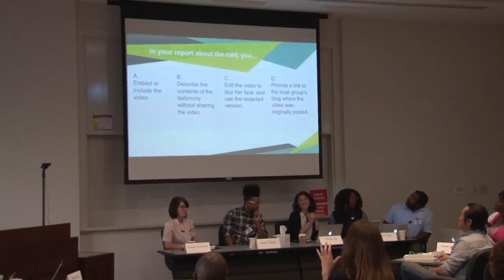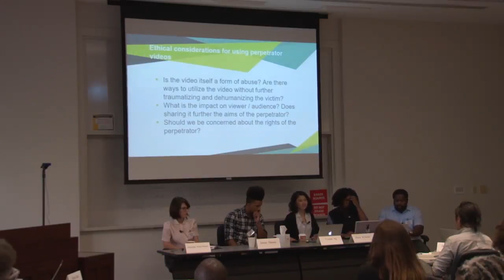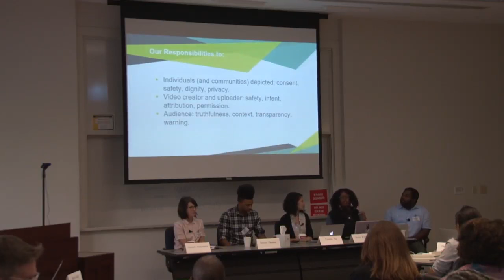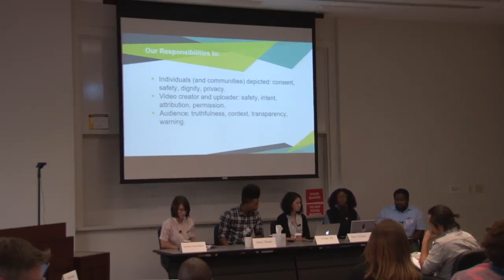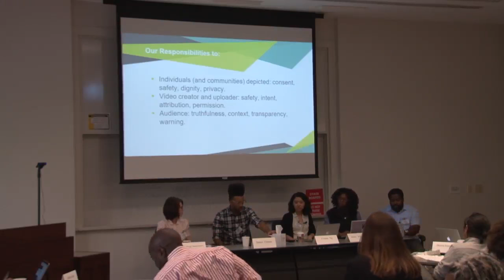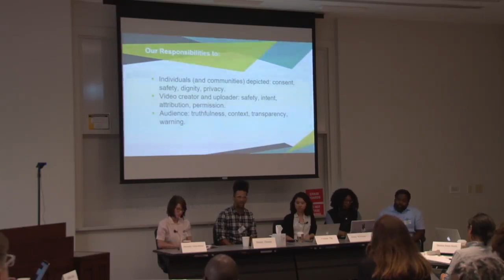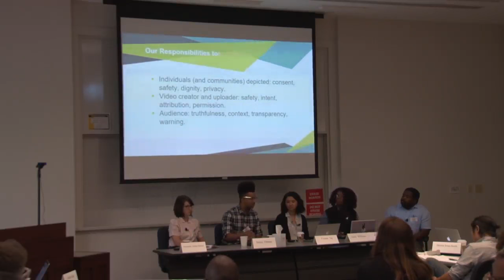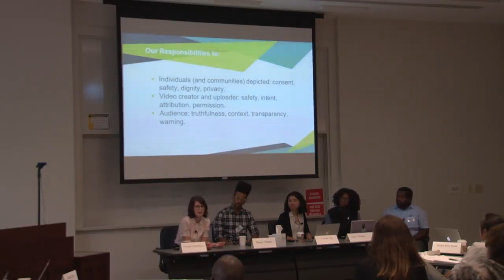Ethics of Social Media Collection and Use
Bergis Jules @BergisJules (Chair), Yvonne Ng @ng_yvonne
Stacie Williams, Alexandra Dolan-Mescal, Dexter Thomas

The ethical issues around the collection, preservation, access, and use of social media data are complicated and numerous. These issues revolve around consent, user intent, and privacy, among others. They present added complexity for archivists, as one of our main goals is the long-term preservation of records. They also present added complexity for journalists and others who might want to collect and explore social media content for their work. Panelists will discuss how ethical considerations complicate their work to collect, provide access to, or to analyze and interpret records on social media platforms. They will also discuss possible solutions to some of the issues they face.